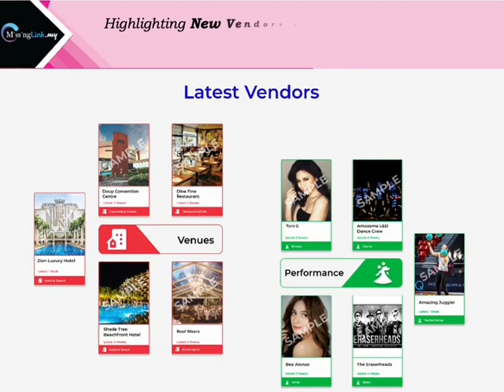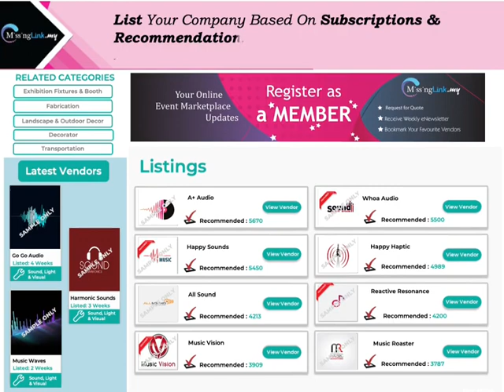Sound, Light & Visual - Ambient - Home Page & Search Page - missinglink my